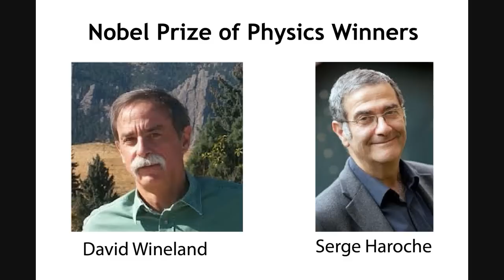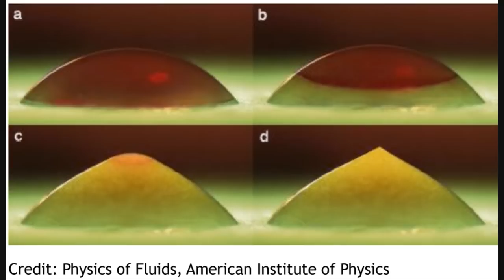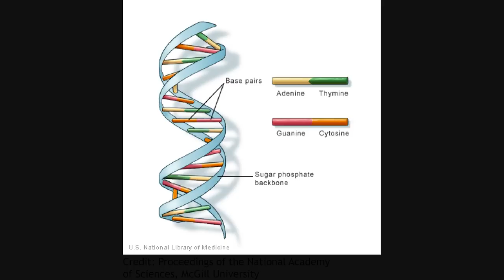Science News 10/11/12 Physics, Medicine, Astrophysics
Nobel Prize Winners in Physics
The winners of this year's Nobel Prize in Physics have captured a particle for the first time. David Wineland and Serge Haroche, optics specialists, worked independently trapping particles at temperatures close to Absolute Zero to examine the quantum state for the first time.
Scientists cite many other applications for quantum research, including quantum computing, code-breaking, and more accurate GPS.
Also, notably, this year's Nobel Prize in Medicine was awarded to stem cell researchers John Gurdon and Shinya Yamanaka.
Credit: AFP, AP

Washington State University scientists have developed a drug that restores neuronal connections in the brain that could restore cognitive function to people with Alzheimer's disease.
Led by Joe Harding and Jay Wright, WSU researchers modified a blood pressure chemical and designed a drug that is 10 million times stronger than the chemical that is found naturally to promote new synapse formation, called brain-derived neurotrophic factor, or BDNF.
The drug is so powerful that even old rats were nearly instantly able to accomplish a cognitive test like they were young again.

Freezing water droplets have been shown to form mountain-like peaks and spout crystals resembling trees since water expands as it freezes.
These images show approximately 4 millimeter diameter water droplets as they freeze over 20 seconds.
Once the water is frozen, the tip attracts water vapor in the air, causing the crystals to grow on the surface like a scenic hill with a tree and plant-life.
Credit: Physics of Fluids, American Institute of Physics

McGill University and the Douglas Institute have announced the findings of a biological process that embeds social experience in brain DNA.
In childhood, social experiences have been shown to change the way the methyl group are marked.
Adversity in childhood has also been shown to affect the same group of genes.
Credit: Proceedings of the National Academy of Sciences, McGill University

Humans and birds may not be alone in the ability to learn songs.
A new study by Duke University has shown that mice not only sing ultrasonic songs, but they learn and sing new songs to court mates.
Credit: Duke University, PLoS ONE

Lawrence Livermore National Labratory scientists were surprised to find that -- alongside gravity -- plasma's electromagnetic properties may help explain the formation of solar systems and other astrophysical bodies.
Counter-streaming ionized gas was found to amass coherently on its own, as shown in the image, forming large-scale electromagnetic fields.
LLNL Team Lead Hye-Sook Park said, quote:
This observation was completely unexpected since the plasmas move so quickly that they should freely stream past each other.
The team uses laser-driven plasma experiments to study the microphysics of plasma interaction and structure formation in order to learn more about astrophysical objects that are not able to be measured directly.
Credit: Nature, Nature Physics, Lawrence Livermore National Laboratory

Engineered Treatment for Rheumatoid Arthritis & Psoriasis
The University of Dundee has discovered an autoimmune enzyme that could be useful in the treatment of chronic inflammatory diseases such as rheumatoid arthritis and psoriasis.
Macrophages are immune system cells that defend the body against disease and clear dead cells from the system.
They signal the need for your body to produce inflammatory defenses when a threat is detected or signals the body to kick into anti-inflammatory mode when the coast is clear.
An enzyme called SIK has been discovered to help suppress the production of anti-inflammatory molecules.
Chronic inflammatory diseases could therefore be alleviated by turning off the function of SIK within the cell.
Researchers found that by afterward, they were able to spur the production of beneficial anti-inflammatory molecules to help patients.
Credit: Proceedings of the National Academy of Sciences, University of Dundee

Planet Made of Diamond Twice the Size of Earth
Research led by Yale University scientists indicates that a planet twice the size of earth, orbiting a nearby planet, may be made nearly entirely of diamond.
The planet, 55 Cancri, has a radius twice as large as Earth's and a mass 8 times greater.
It whips around its star in 18 hours, making a day on Earth longer than a year on 55 Cancri.
It's also almost 4,000 degrees there, so Lil Wayne and Dr. Evil will have to put any plans to nab it on ice.